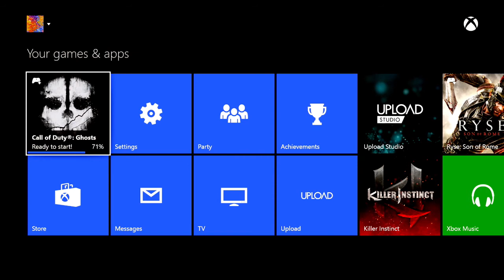First Try At The New Onslaught DLC!!